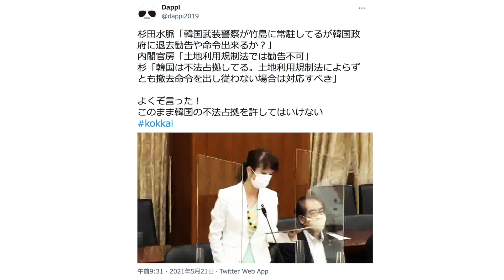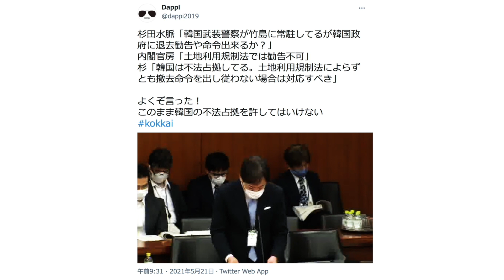ひとりごと「杉田水脈議員が竹島について重要な発言を繰り出す」